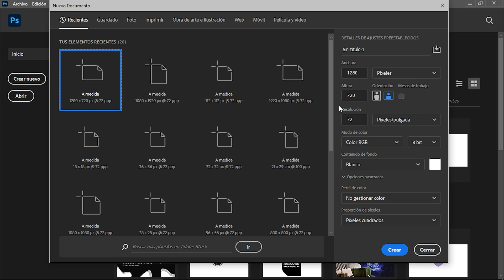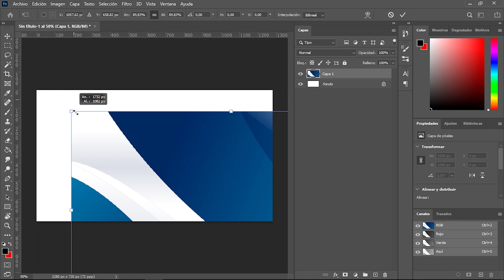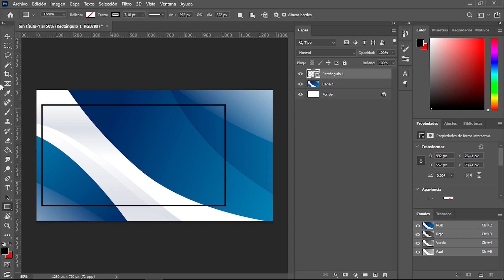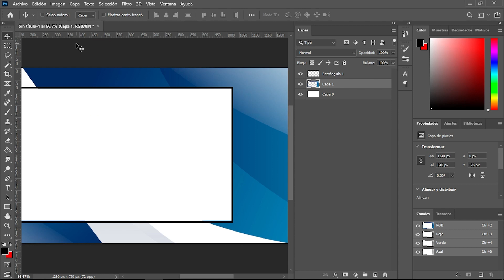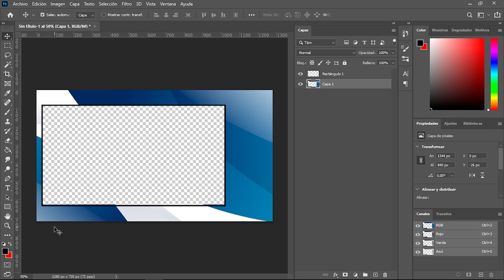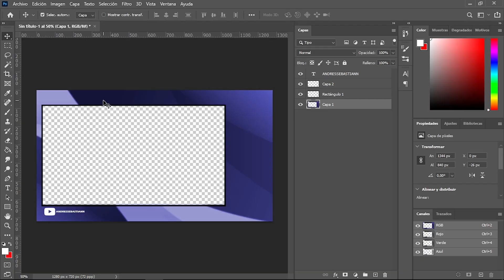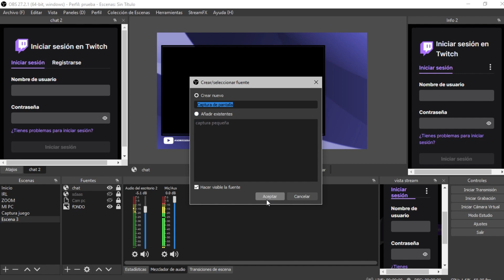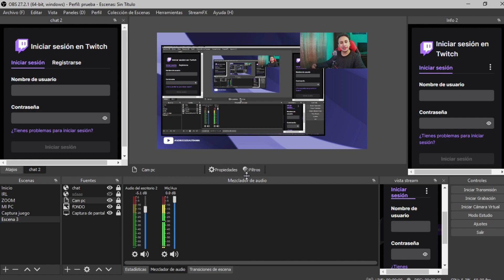COMO HACER UN OVERLAY PARA MI STREAM EN PHOTOSHOP PARA INICIAR TUTORIAL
COMO HACER UN OVERLAY PARA MI STREAM EN PHOTOSHOP PARA INICIAR

Entra al canal de recursos para directos en mi discord y encontraras la imagen, para descargarla, click derecho y guardar imagen.

                                                   REDES 💻